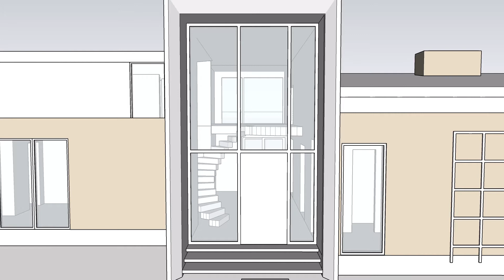Residential with a View - Chestnut Hill, Pennsylvania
This home was designed on a very steep hill with the glass side of the house overlooking a large ravine and creek. The other side of house wraps around the driveway and goes to a courtyard that is completely private, surrounded by garden walls. The concept is to enter the driveway and private areas, then go around to experience the all glass facade with double height ceilings looking out onto the striking view.

Chestnut Hill, Montgomery County, outside Philadelphia, Pennsylvania